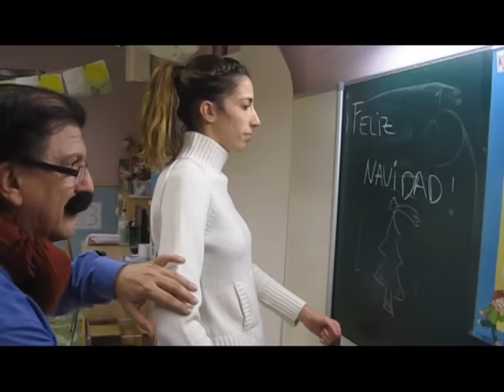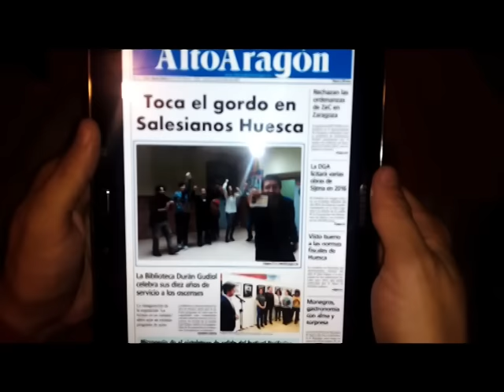NAVIDAD 2015. JUSTINO SALESIANOS HUESCA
Salesianos Huesca
Veladas Navidad 2015
Profesores con ilusión